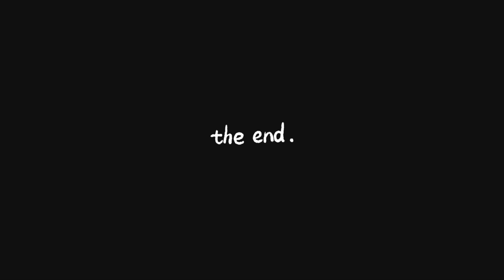Vlog Petang Minggu